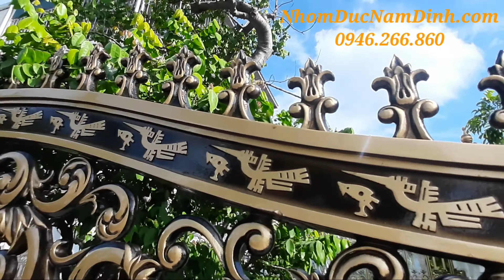✅ Cổng nhôm đúc Hải Dương | Công ty TNHH Nhôm Đúc Nam Định.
Cổng nhôm đúc Hải Dương
Nhôm đúc là một trong những chất liệu được sử dụng nhiều nhất trong các công trình, nhôm sở hữu độ bền cao và thường được dùng làm đúc cổng hoặc các đồ vật nội thất trong nhà. Cũng vì thế sản phẩm cổng nhôm đúc được đúc bằng hợp kim nhôm sau khi có mặt trên thị trường đã được nhiều gia chủ yêu thích và chọn lựa, bởi sản phẩm sở hữu nét nghệ thuật tinh tế và sang trọng.

Nhôm đúc Nam Định tự tin là cơ sở chuyên cung cấp sản phẩm cổng nhôm đúc uy tín và chất lượng hàng đầu, với nhiều năm kinh nghiệm trong ngành công ty chúng tôi đã và đang nhận được sự yêu mến và hài lòng của quý khách hàng trên mỗi công trình đã thực hiện. Nhôm đúc Nam Định xin đưa ra những nguyên nhân chính lý giải cho điều này như sau:

Cổng nhôm đúc đạt tính bền cao không bị bào mòn, ảnh hưởng của thời tiết, đảm bảo vẻ đẹp bền lâu cho năm tháng

Sản phẩm có khả năng chịu lực lớn

Nhôm là vật liệu nhẹ nhưng cấu trúc bền, giảm được tải trọng đáng kể

Sản phẩm cong nhom duc của Nhôm đúc Nam Định luôn đảm bảo mọi yếu tố qua thời gian sử dụng.

Cong nhom duc đa dạng về mẫu mã, bạn chỉ cần đặt hàng theo ý của mình Nhôm đúc Nam Định sẽ đáp ứng nhu cầu của bạn.

Sản phẩm có tính thẩm mỹ tuyệt vời, chúng tôi luôn linh hoạt, sáng tạo ra những mẫu cổng nhôm đúc cao cấp, sang trọng mang đến một bộ cổng hoàn mỹ.

Vận chuyển và lắp đặt miễn phí.
Nhận thi công đầy đủ mẫu mã và kích thước theo yêu cầu.

 Nhà máy: Xã Hải Hà, Huyện Hải Hậu, Tỉnh Nam Định
 Văn phòng: 31/13 Phù Long, Tp Nam Định, Tỉnh Nam Định